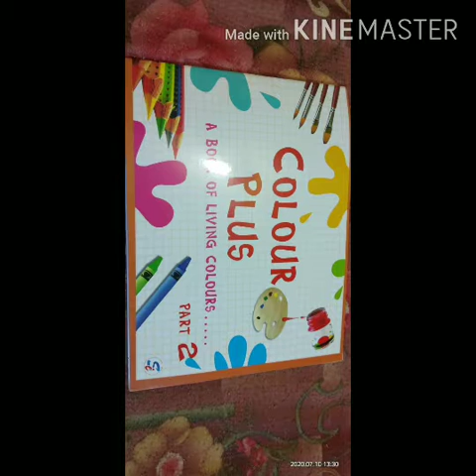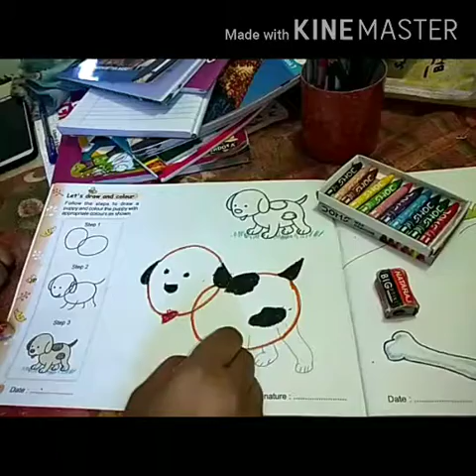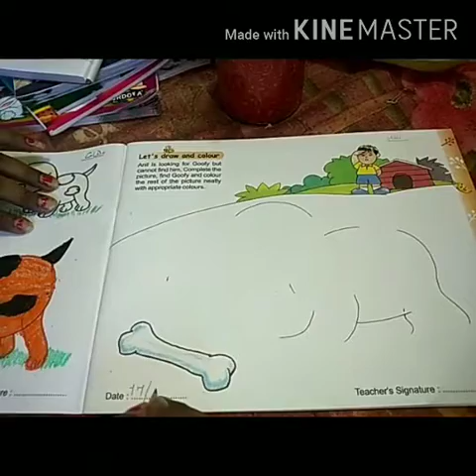July 11, 2020